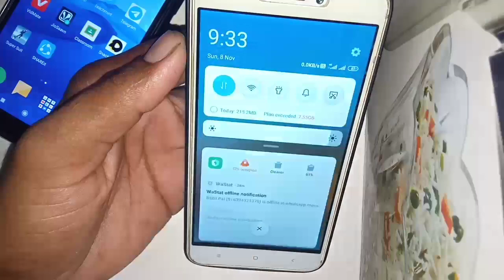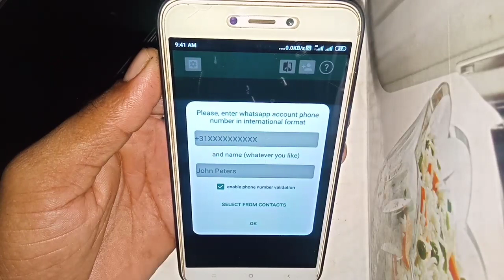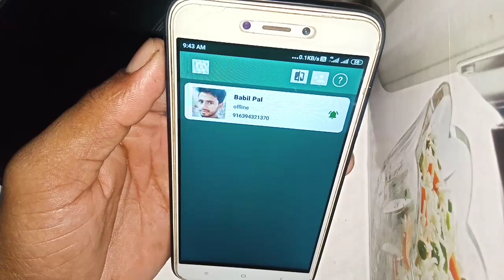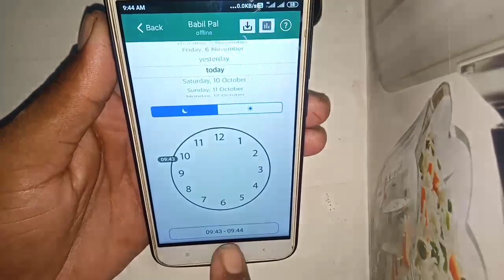How To Track Someone's Whatsapp / kisi किसी का भी track करो कब online और कब Ofline || Captain Shivam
दोस्तों इस वीडियो के अंदर बताया गया है कि अगर आप अपने मोबाइल फोन से किसी के भी व्हाट्सएप को track करना चाहते हैं कि वह अपने व्हाट्सएप को कब Open करता है और कब Close करता है तो दोस्तों आप पूरा का पूरा पता लगा सकते हो तो वीडियो को अंत तक देख लीजिए आपको पता चल जाएगा कि कैसे किसी का भी वव्हाट्सएप track कर सकते हैं तो वीडियो पसंद आए तो वीडियो को लाइक करें चैनल पर पहली बार आए हो तो चैनल को सब्सक्राइब करके बैल आइकन जरूर दबाएं धन्यवाद!

WhatsApp new update, WhatsApp new update 2020, WhatsApp new trick, WhatsApp tracking, kisi ka bhi WhatsApp kaise track kare, how to track someone's WhatsApp, WhatsApp track online and offline, kaise pata kare ki kab WhatsApp par online aati hai aur kb offline jaati hai, WhatsApp track kaise kare bina otp ke, whithout  otp whatsapp track